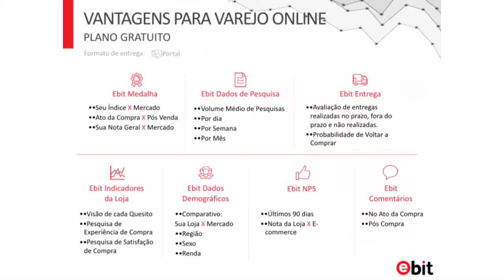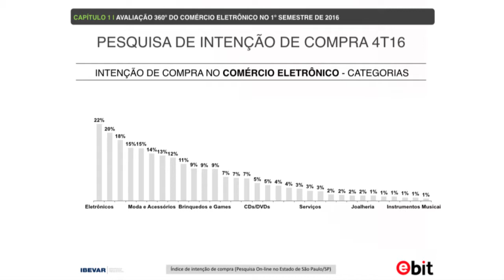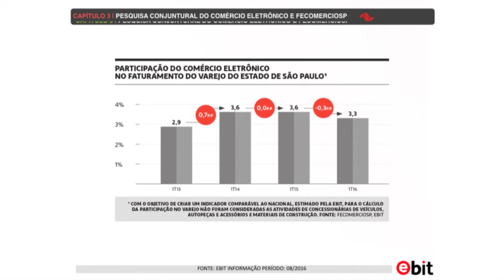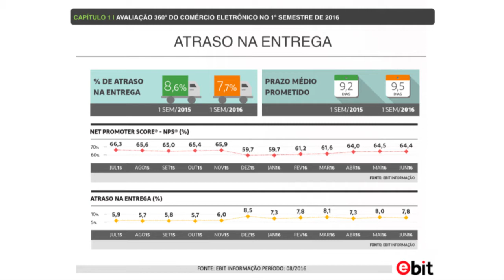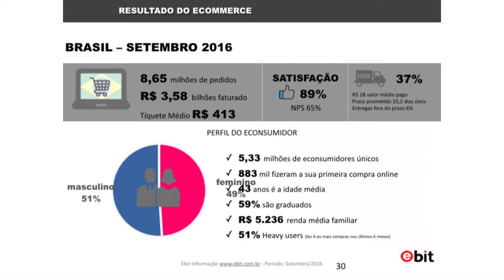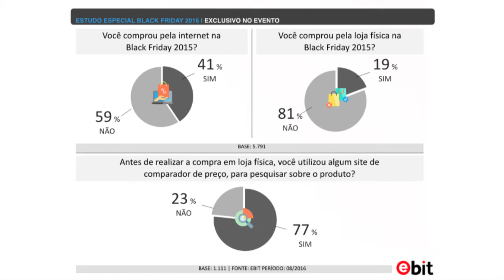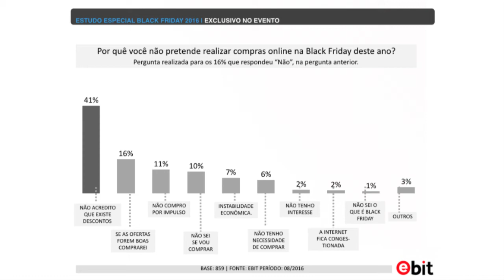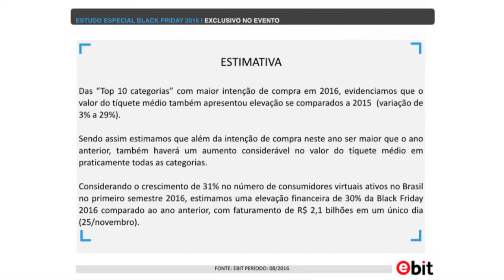Resultados e Perspectivas de vendas via e-commerce, Black Friday - Pedro Guasti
Pedro Guasti, CEO do Ebit, fala sobre Resultados e Perspectivas de vendas via e-commerce, Black Friday na Conferência E-Commerce Brasil RIO 2016.